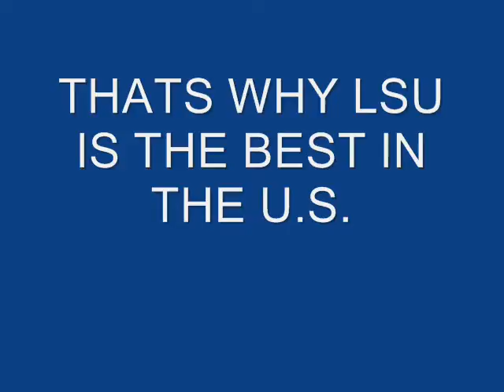LSU IS THE BEST IN THE COUNTRY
JUST PIC TO TELL EVERY ONE THAT LSU IS THE BEST EVER